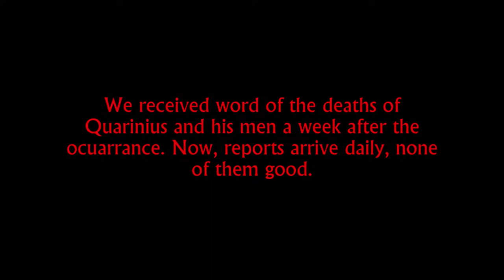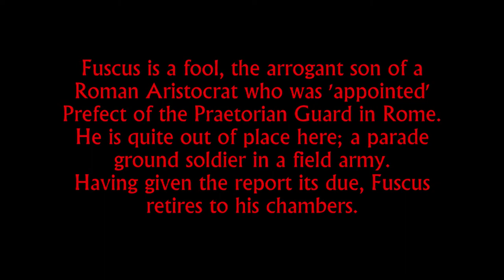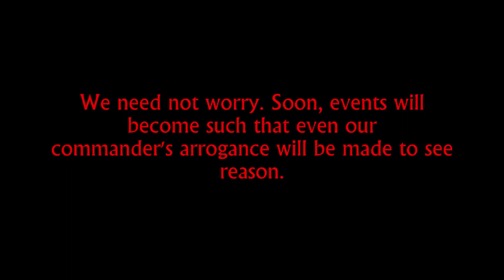The Dacian Wars (pt 2/7)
A Rome:Total War film  depicting the early Dacian Wars. All names and locations are historicaly accurate as best as I can tell.

In this episode, Cornelius Fuscus, a Praetorian Prefect placed in charge of the Danubian Legions learns of the uprising and the annhilation of Roman units along the frontier.

Thanks to Res Gesate mod.
Roma Surrectum II and SPQR (music).
naxzul666
thenannymoh